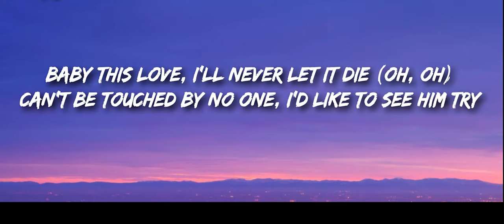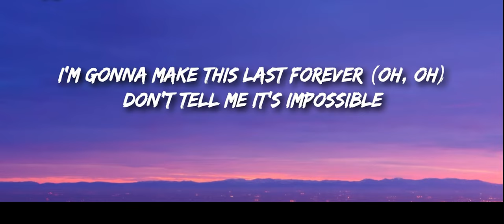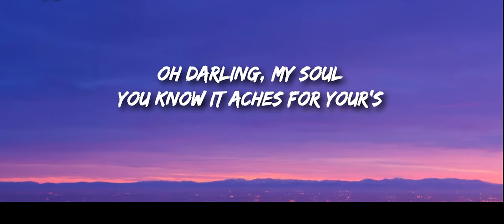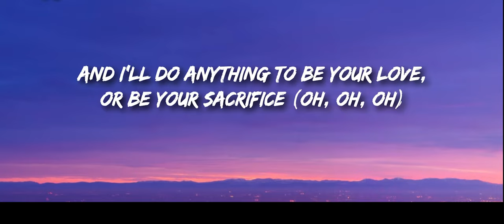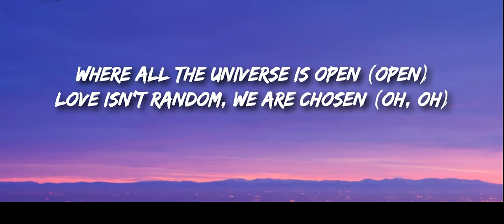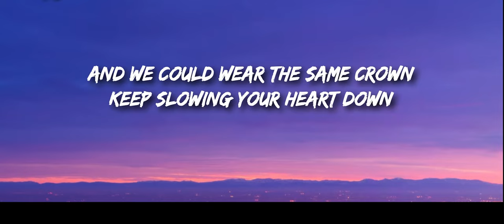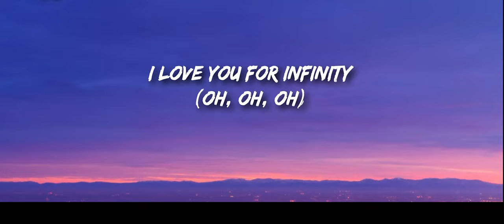James Young-INFINITY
Hi friends this is your ARP "I Hope you like this video"
-ARP